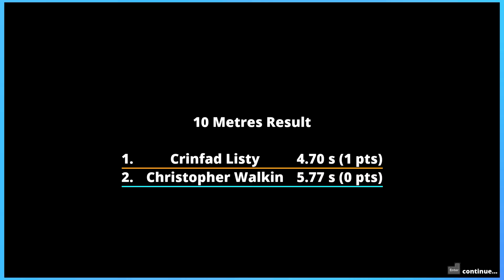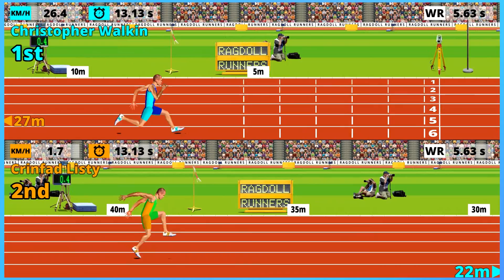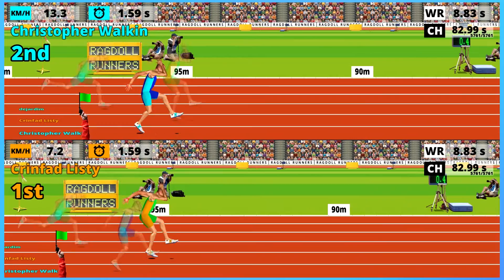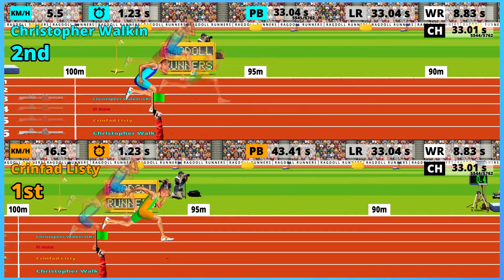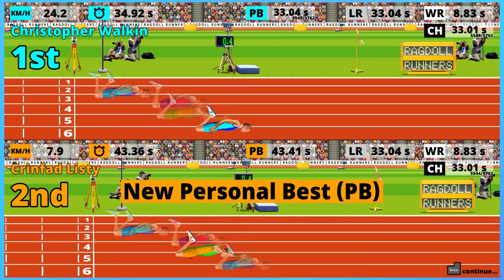Lets Play - Ragdoll Runners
Chris and Matt decide to be athletic... in the sense that they play a game about running. Welcome to Ragdoll Runners!

@_KiriGo - Chris
@MattSixtySix - Matt
Frater is currently training to be a ricecake